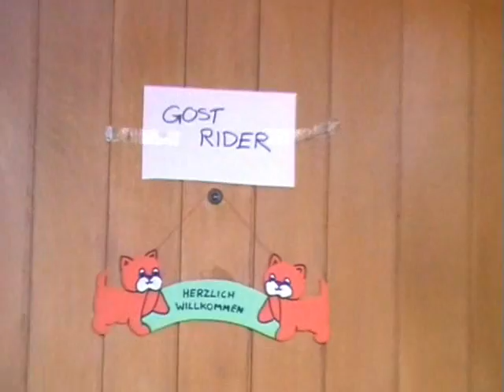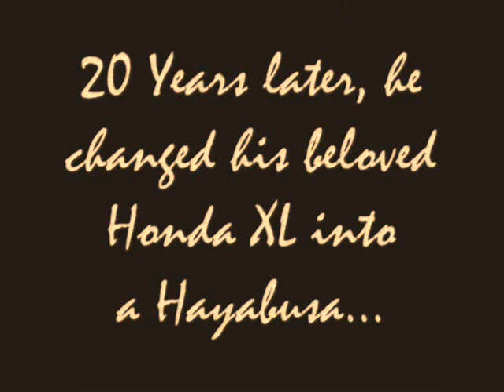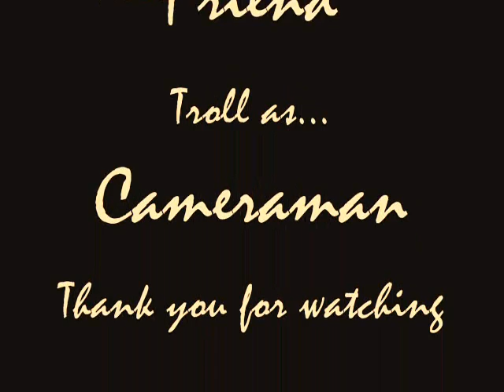Ghostrider - the early years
A day in the life of Ghostrider when he was a child. See him practicing and performing some of his very first stunts (speeding, wheelies)!!